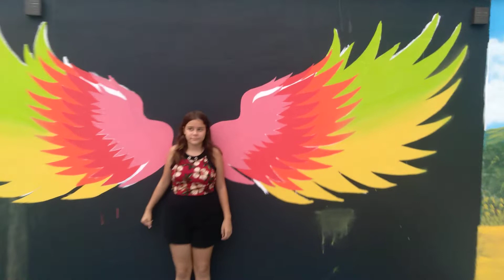Invadindo a Nova Praça Do CANÁRIO!